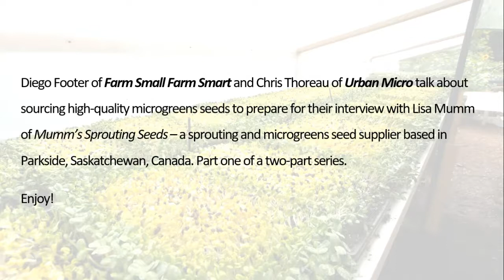Sourcing High-Quality Microgreens Seeds - Part 1 of 2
High-quality seed is a crucial input for a successful microgreens operation.

Join Me and Diego Footer of Farm Small Farm Smart as we talk all things microgreens seeds to prepare for our interview with Lisa Mumm of Mumm’s Sprouting Seeds in Parkside, Saskatchewan, Canada. This is just the latest in great business-focused microgreens content from Urban Micro and Farm Small Farm Smart!

Check out our online microgreens production courses, for both home and commercial growers

And watch for our new online Microgreens Crop and Financial Planner